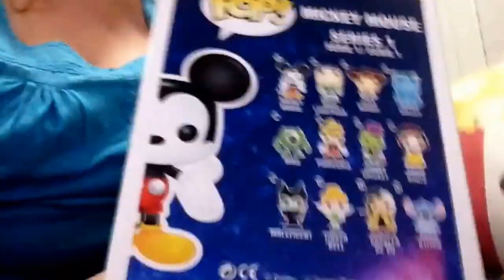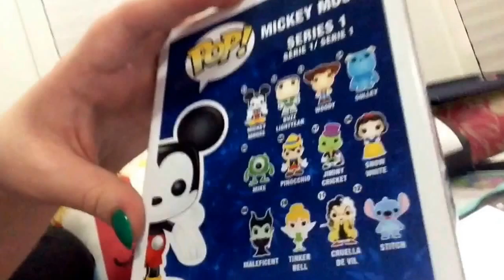Unboxing funko Pop :mickey mouse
this is me unboxing mickey mouse funko pop